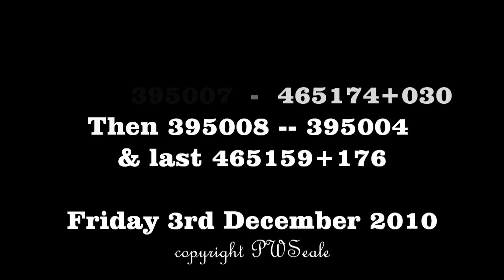Units in the snow @ Strood Fri 3rd Dec 2010 copyright PWSeale